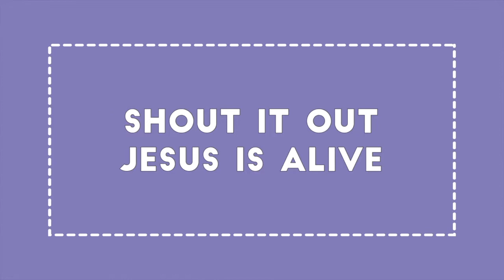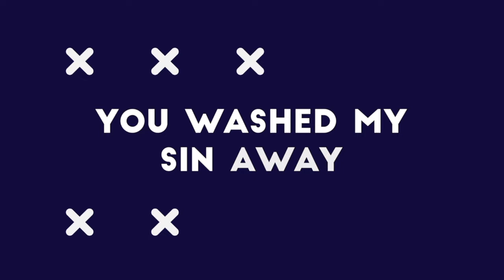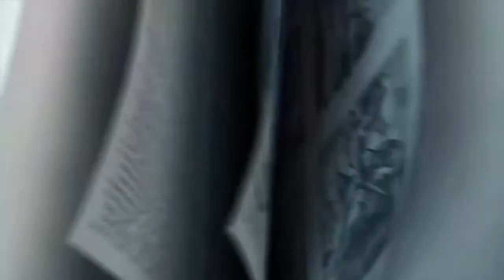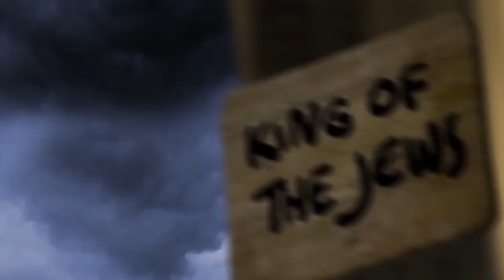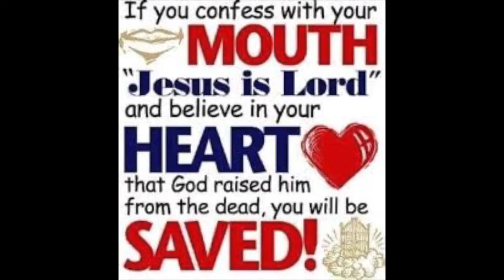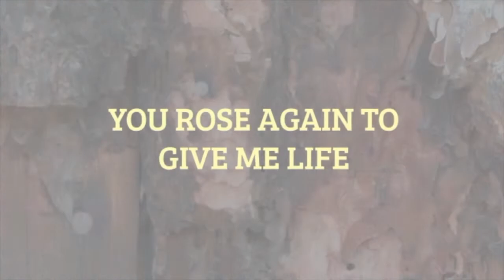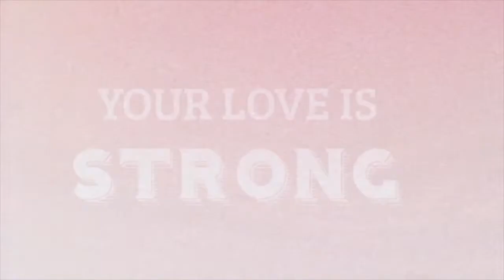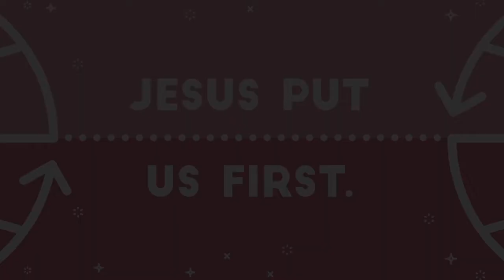CKids Elementary Sunday Home Connections 4/12